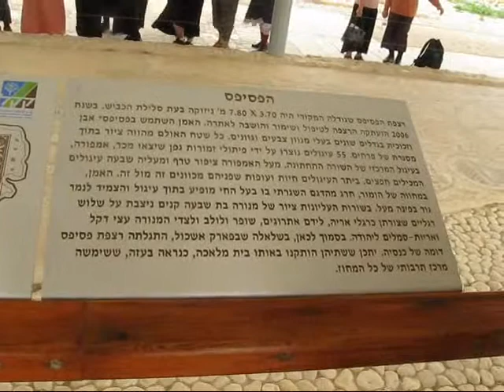בית הכנסת העתיק מעון נירים